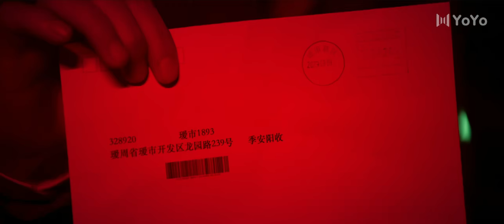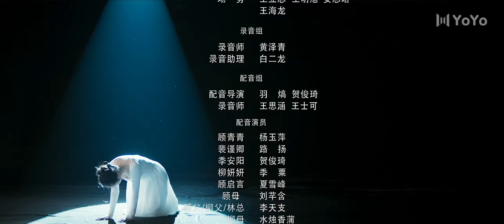【FULL】Deep Love Love Again【情深不悔，再爱难为】落难千金为复仇不惜做金丝雀献身总裁 EP3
剧名：情深不悔，再爱难为
DRAMA NAME: Deep Love Love Again
作品类型：爱情/甜虐/现代
主演：金泽 、高天妮 、闵星瀚 、徐峰 、王晓诗
导 演：孙逊
剧情简介：
顾青青遭遇车祸毁容后，遭受严重的精神创伤，幸得被裴氏集团总裁裴谨卿搭救，遂以沈曼青的身份重新出现，顽强不屈，敢爱敢恨，追寻罪恶背后真相。